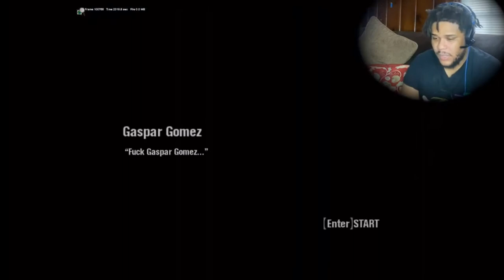TONY MONTANA IS BACK!!! (Scarface the world is yours )#1 Pc gameplay